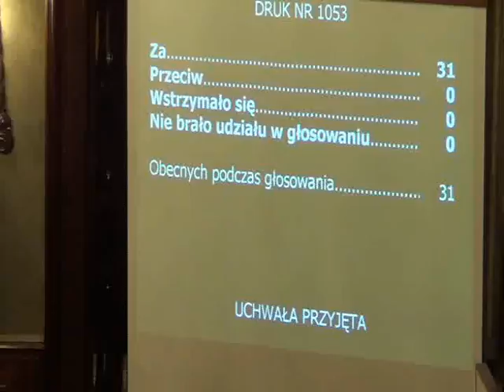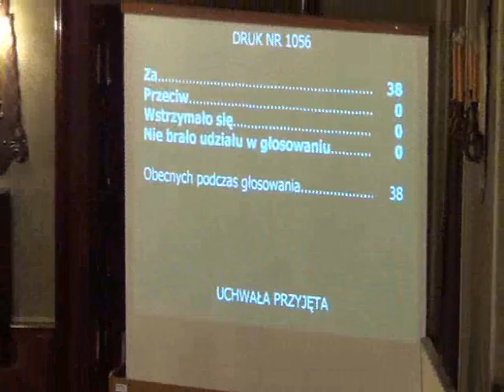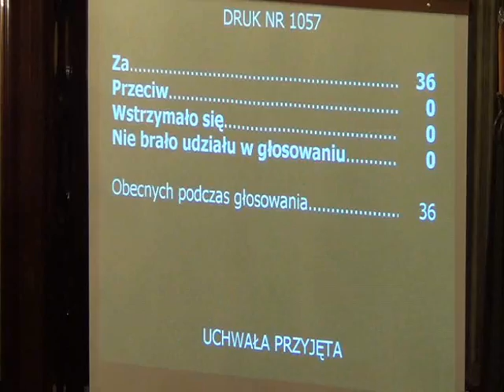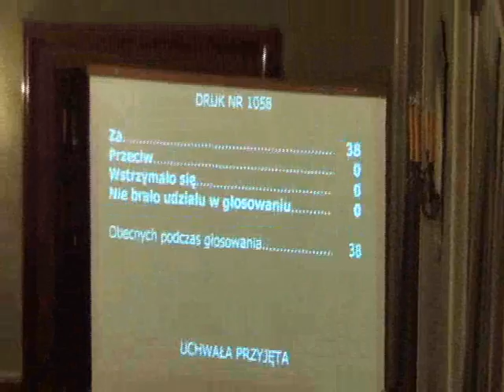RMK_19-12-2012_12 Zmiany w budżecie na rok 2012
Zmiana uchwały Nr XXXV/461/12 Rady Miasta Krakowa z dnia 4 stycznia 2012 r. w sprawie budżetu Miasta Krakowa na rok 2012 oraz w sprawie zmian w budżecie Miasta Krakowa na rok 2012 (dot. zmian w planie dochodów i wydatków w działach: 600, 710, 750, 801, 852, 853, 854, 900, 921 i 926)

Zmiany w budżecie Miasta Krakowa na rok 2012 (dot. zmian w planie wydatków w dziale 750 oraz zmiany w planie wydatków w działach: 600, 750, 754, 801, 852, 854 i 900 -- zadania priorytetowe dzielnic)

Zmiany w budżecie Miasta Krakowa na rok 2012 (dot. zwiększenia w planie dochodów w dziale 758 oraz w planie wydatków w działach 801 i 854)